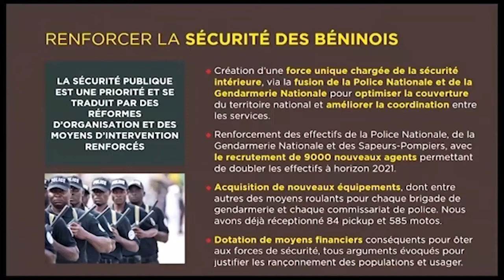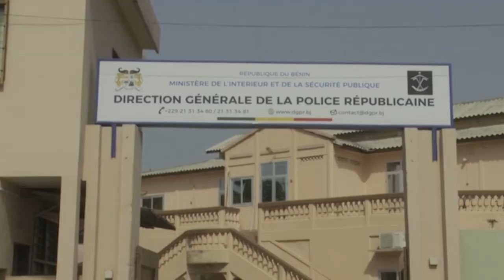Police républicaine : deux ans après !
C’est l’une des reformes qui fera date dans les annales de l’histoire du Bénin, la police républicaine, issue de la fusion de la police et de la gendarmerie.   Depuis l’avènement, en 2018, de cette force unique de défense et de sécurité, la riposte contre la grande criminalité a repris de la vigueur et les rançonnements sont devenus rares sur les routes. Plus qu’un modèle, la police républicaine se présente aujourd’hui comme une exception béninoise qui force l’admiration. Retour ici sur le baptême du feu de cette force unique de défense et de sécurité à travers le magazine que nous propose Renaud Akakpo et Augustin Gbodou